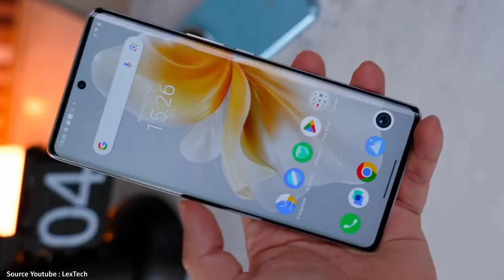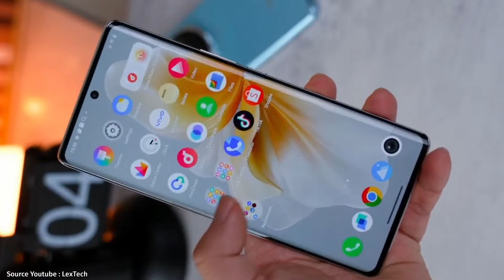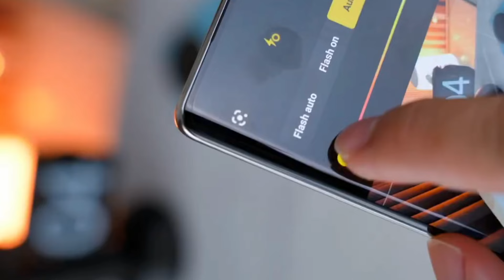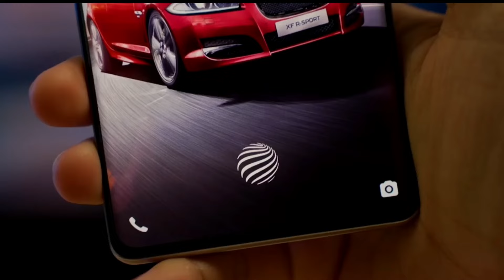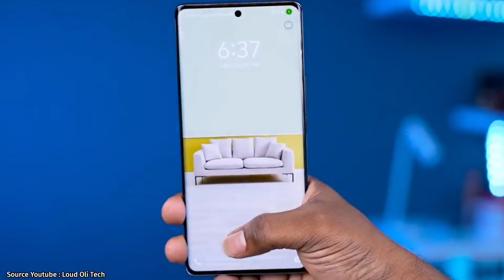Vivo V30e Resmi Indonesia🔻BARU Lagi Nih, Bawa Snapdragon 6 Gen 1 (4nm)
Meskipun hadir sebagai opsi terjangkau dari jajaran Vivo V30 Series, namun kini Vivo V30e tetap dibekali dengan fitur baru, salah satunya adalah layar melengkung alias 3D Curve Screen.